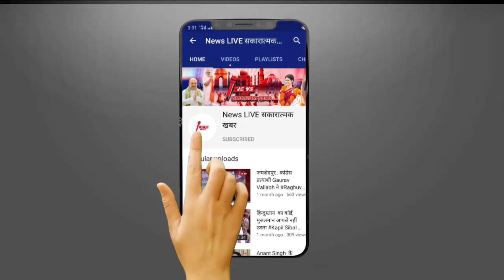Mukhtar बेटे Abbas के बाद अब पत्नी Afansa Ansari पर टूट पड़ी UP POLICE - आफ्सा के खिलाफ नोटिस चस्पा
Mukhtar बेटे Abbas Ansari के बाद अब पत्नी Afansa Ansari पर टूट पड़ी UP POLICE - आफ्सा के खिलाफ नोटिस चस्पा